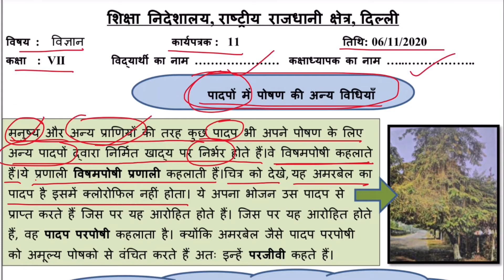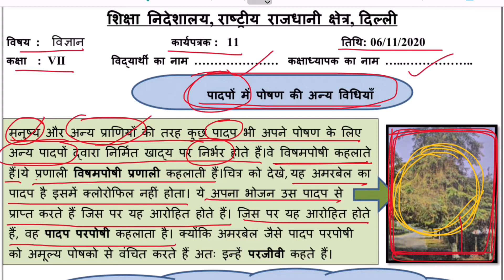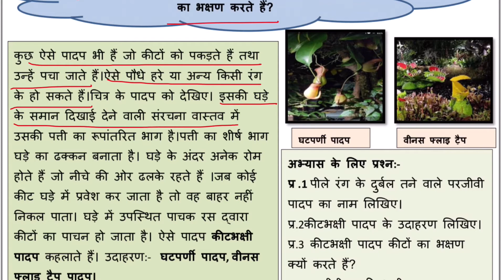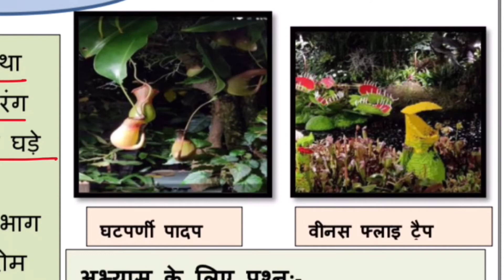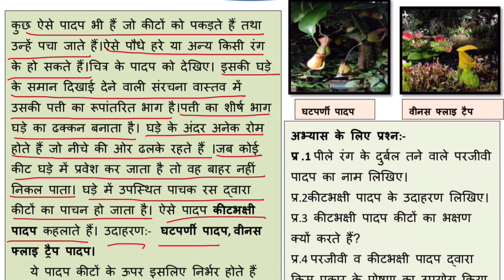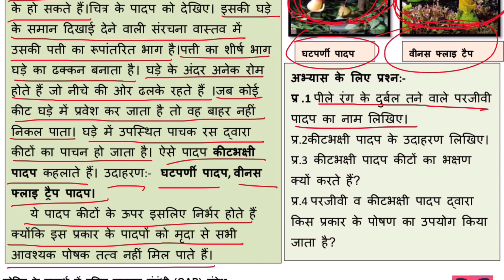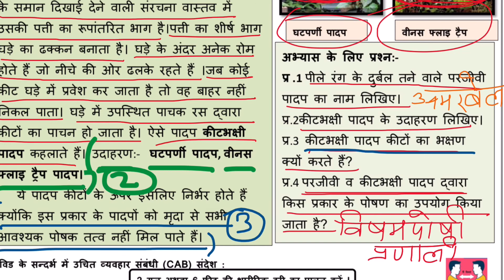पादपों में पोषण की अन्य विधियाँ || Class 7 || विज्ञान || Worksheet No 11 || 6 November 2020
सजीव कोशिकाओं के द्वारा प्रकाशीय उर्जा को रासायनिक ऊर्जा में परिवर्तित करने की क्रिया, द्वारा सूर्य के प्रकाश की उपस्थिति में वायु से कार्बनडाइऑक्साइड तथा भूमि से जल लेकर जटिल कार्बनिक खाद्य पदार्थों जैसे कार्बोहाइड्रेट्स का निर्माण करते हैं तथा आक्सीजन गैस (O2) बाहर निकालते हैं।

Thanks
Tayari Online